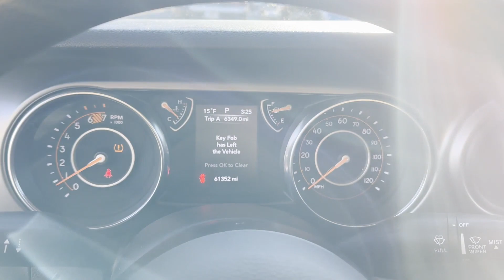Used 2018 Jeep Wrangler Unlimited Sport Alexandria, Springfield, Fairfax, Arlington, Washington D.C.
2018 Jeep Wrangler Unlimited Sport 1C4HJXDN9JW246607 Video

This 2018 Jeep Wrangler Unlimited Sport 1C4HJXDN9JW246607 is full of phenomenal features such as: